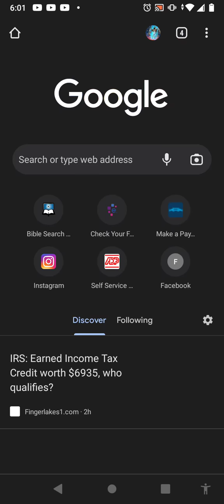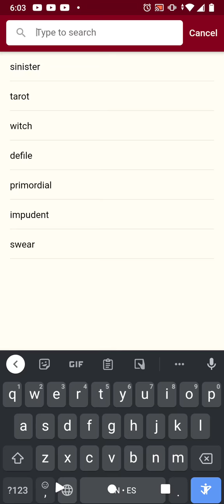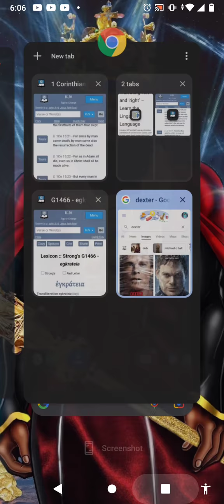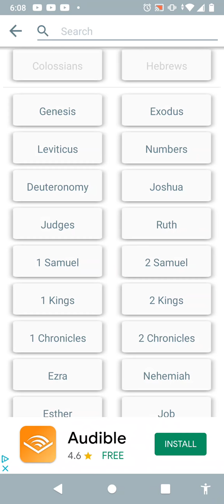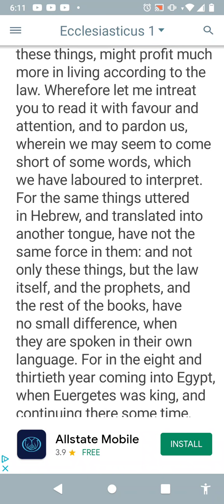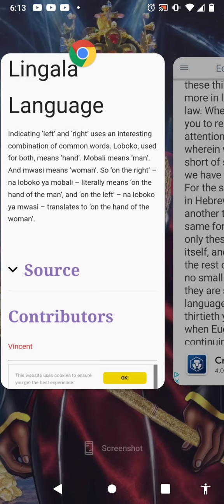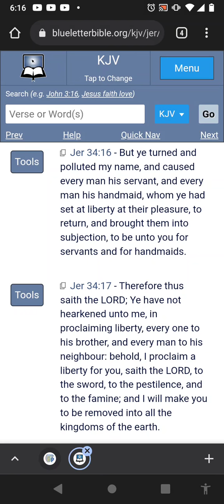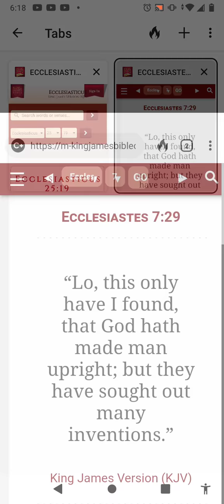Right and Left in Lingala/Man and Women